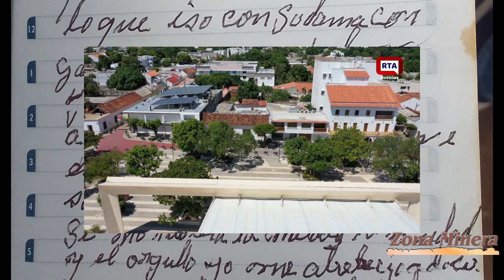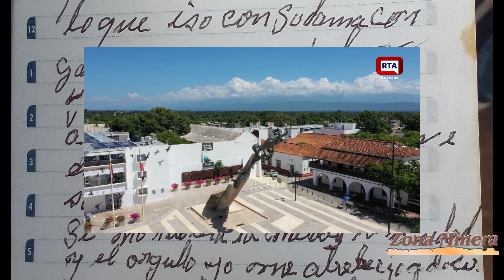¡¡¡Increible!!! REY DE REYES MISTERIOSO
La Fiesta de Reyes este año, sumada a la celebración del cumpleaños de Valledupar se unió a la infausta noticia de la muerte del versatil acordeonero Victor Rey Reyes.